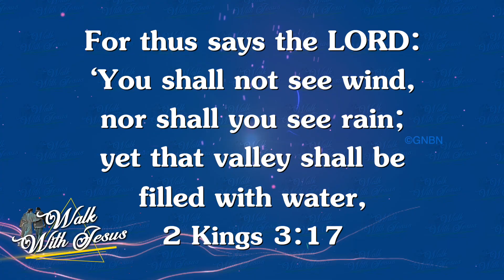Walk with Jesus - 2 Kings 3:17 - August 1 | Bro. Mohan C Lazarus